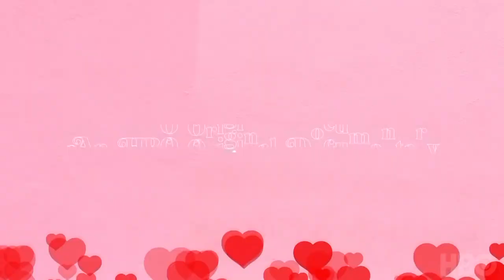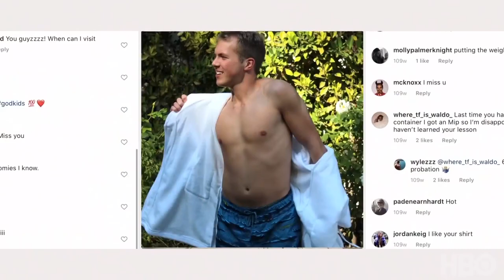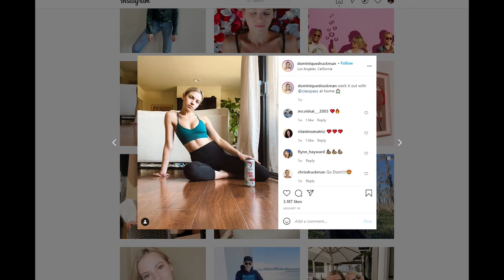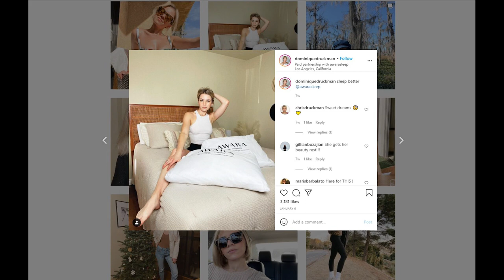HBO Documentary "Fake Famous"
Director Nick Bilton talks about his new documentary that reveals the tricks influencers use to gain followers